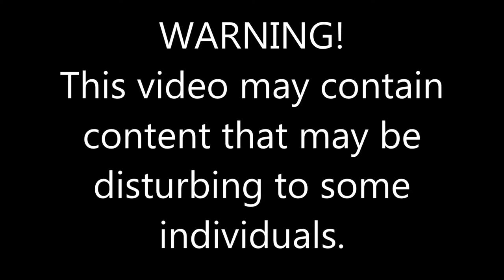Wind Plays... Vampire The Masquerade: Bloodlines [ep.48]: Steve Blum's Summer Home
BEHOLD as our hero (and I use the word hero loosely), Wind, tries to navigate through The World of Darkness. Will he survive or will he end up on the wrong side of a wooden stake? Join us in this this sub-par adventure and maybe you might just get a laugh out of his struggles.